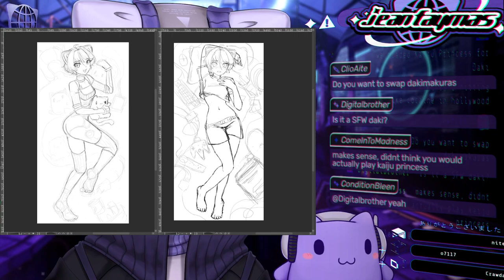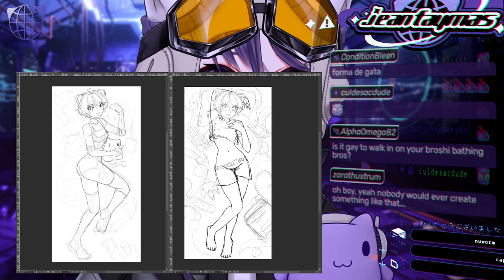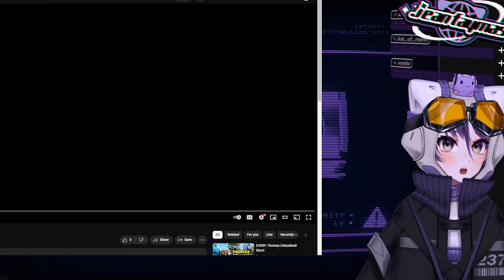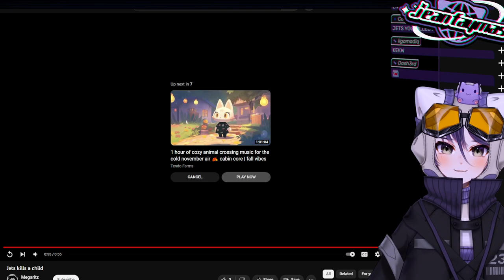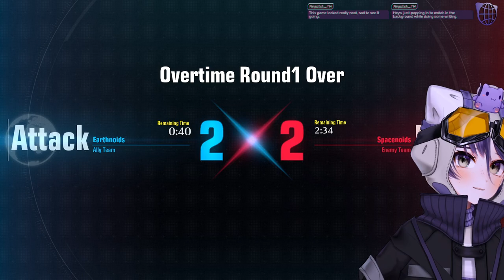END OF GEVO TOMORROW :( | VOD